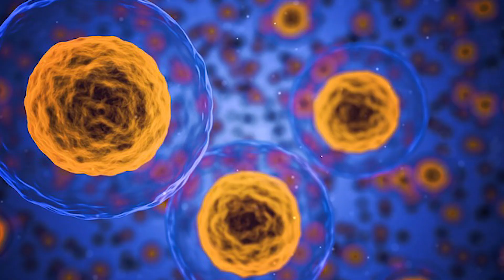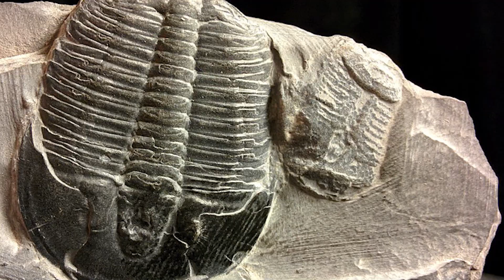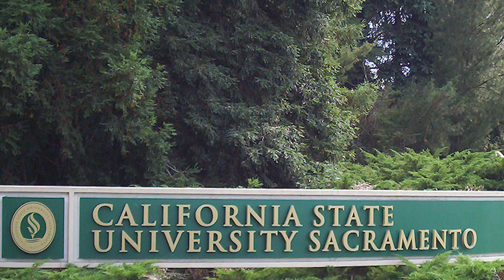500 Million-Year-Old Human Footprint Fossil Baffles Scientists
A fossilized human footprint was found to be 500 million years old! What could this mean for scientists?  Get a FREE 30 day trial with Audible or text beyondscience to 500-500

Periscope: Mikexingchen